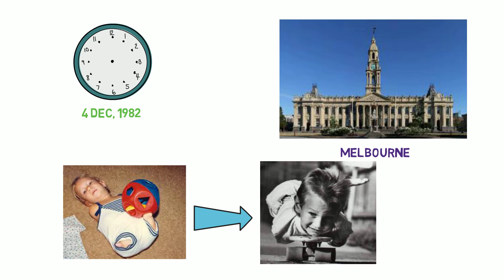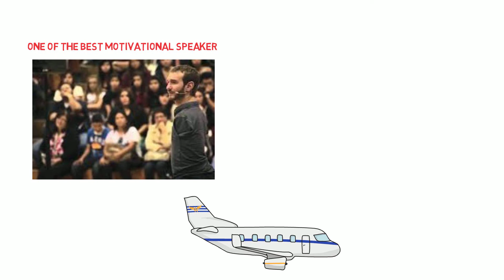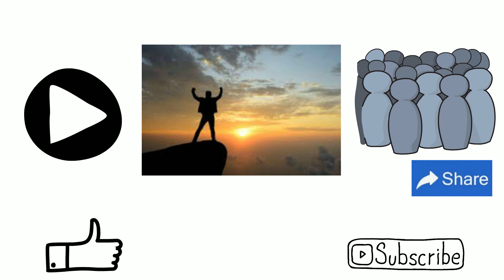Nick Vujicic inspirational story | Nick Vujicic biography | Best Inspirational Life Changing Video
This Video is about Nicholas Vujicic  who is an Australian motivational speaker, writer as well as a musician. He was born in Melbourne, Australia, in 1982 with tetra-amelia syndrome, a rare disorder characterized by the absence of arms and legs. He didn't allow his disability to deteriorate his life, he took it as a challenge and started changing millions of lives with the same faith that kept him going ahead.  Nick founded an organization named ‘Life Without Limbs’, that hosts events and presents talks on courage and faith in God. Nick also built a company named "Attitude is ATTITUDE", a secular motivational speaking company in the year 2007. This is one of the best ever life changing inspirational biography that will definitely motivate you deeply.
Please watch this video completely to know the full life story of Nick Vujicic.
This video is completely based on my internet research.